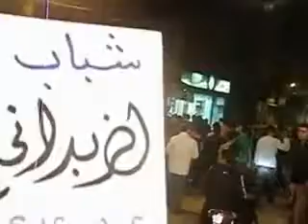مسائية الزبداني 2/5-2012 ج1